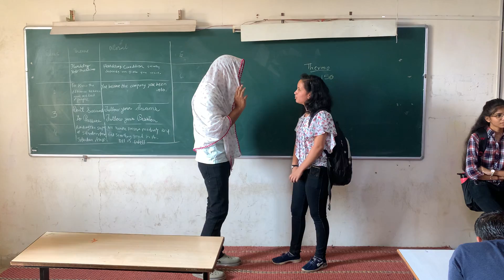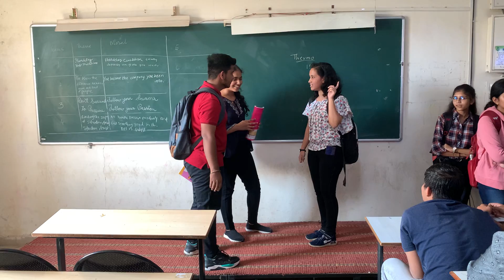peer presser play at vIIT PUNE act play studentsactivity #4